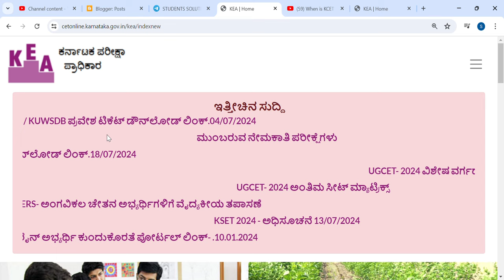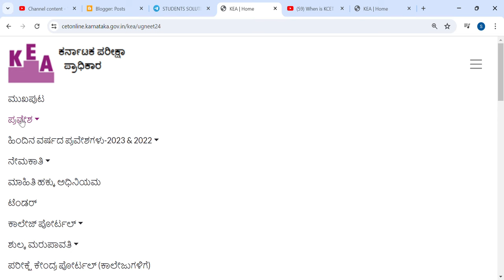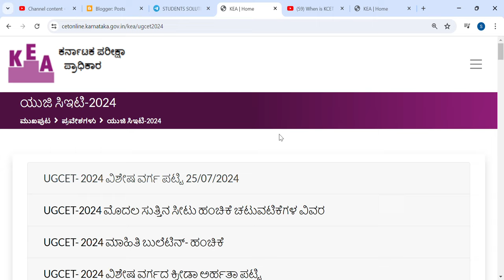NEET GOOD NEWS|KCET 2024 COMMON DOUBTS CLARIFICATION|KEA|students solution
Upi id:hatersvtu@ybl